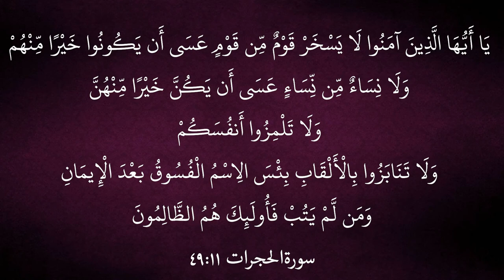Kya musalman apas mein ladne se kafir hojate hain | Logo ka mazaq na udao Tafseer Hujrat Sajid Nadwi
Mard doosre mardon ka mazaq na udayein
Musalman apas mein ladne se kafir nahi hote
Aurat mardon ka ikhtilaat ka radd

Quran ke mo'jazon mein se ek mojaza ye bhi hai ke Allah ne Nabi sallam ko aage hone wali baat ki pahle hi khabar de di
Mukhallaf ka matlab peechhe chhod diye gaye log jabke ye log khud se peechhe rah gaye the aur khud se peechhe rahne ke liye mutakhallifoon ka lafz istemal hona chahiye tha lekin Allah ne mukhallaf ka lafz istemal karke ye bataya ke humne usko nikalne ki taufeeq se mahroom kar diya tha aur neki se mahroom kar diya tha
Allah kisi ko neki se mahroom karde to ye uski pichhli kotahiyan aur ghalatiyon ki saza ke taur pe hota hai
Niyyaton aur maqaasid ki buraai pe bhi neki se mahroomi ho sakti hai
Kaise soch liya ke ye log lautenge nahi, ye log kaun hain? Allah wale aur Allah kaun hai aasman wa zameen ka maalik wo jise chahe ghalib karde apni badshahat mein se.

Allah ka faisla ye hai ke hudaibiya mein jo 1400 sahabah karam shamil hue hain sirf wahi khaybar ke maale ghanimat ko hasil karenge
Munafiqeen kahenge ke aap humse jalte hain isliye khaibar ki ghanimat se humein mahroom karna chahte ho
Allah ne kaha tumhein samajh nahi hai ke inam kisko milna chahiye aur kisko nahi

Bay'aturridwan kya hai | Tafseer Surah Fath | Sajid Nadwi | baitur rizwan بیعت الرضوان
بیعۃ الرضوان
Bayturrizwan baiturrizwan bayt ar rizwan baitur rizwan baitul rizwan baytur

Tafseer20Aug2020 aayaat 24-25

Yahi wo log hain jinhone kufr kiya aur tumhein masjide haraam se rok diya aur qurbani ke janwaron ko bhi jo apni jagah pahonchne se ruke pade rahe aur agar kayi aise momin mard aur momin aurtein jinhein tum nahi jaante bhi nahi ho ke jinhein  tum pamal kar daloge aur tumhein bhi laa ilmi mein un ki taraf se koi sakhti aur takleef pahonch jaayegi taake Allah jise chaahe apni rahmat mein dakhil karle agar alag alag hokar ek doosre se mumtaz hojaate to hum un mein se kafiron ko dardnaak azab dete
Jab kafiron ne apne dilon mein mutakabbirana hatdharmi rakh li jo ke jahiliyat ki zidd aur ghayrat thi to Allah ne apne rasool aur mominon par apni khas taskeen nazil farma di aur unhein kalimah e taqwa par mustahkam kardiya aur wo usi ke ziyada mustahiq the aur ahal bhi the aur Allah har cheez ko khoob jaanne wala hai

Apne jazbat pe Quran Sunnat ko muqaddam rakhna
Islam pe ilzam lagane ki koshish ko bhi nakam karo
Eeman walon ko takleef se bachane ki Allah ki planning
Kafiron ko Islam ko badnam karne ke liye bahana chahiye
Islam ki shabeeh dhabba mauqa naubat

Salafi speakers

Speaker.com/user/radio

Urdu speakers:

Murtada Bakhsh
syed
Ehsaan-e-Illahi Zaheer
adv
Abdul Razzaq Sajid
Murtaza Baksh
R.K. Noor
Shafiq-ur-Rehman
Jalaluddin Qasmi
Jarjis Siraji
Maqsood ul Hasan Faizi
Meraj Rabbani
Sanaullah Madani
Talib-ur-Rehman
Zafar-ul-Hasan Madani
faiz